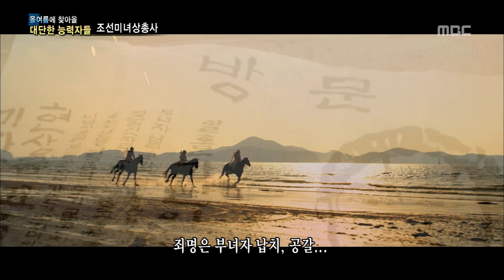[HD] Ha Ji Won (하지원) - Movie The Huntresses on MBC Go! Video Travel 04.14.2013